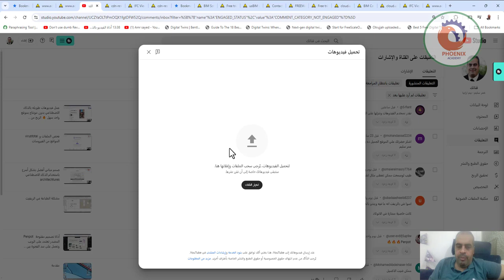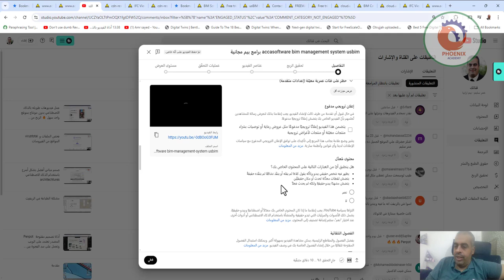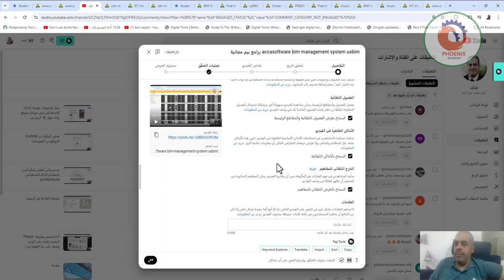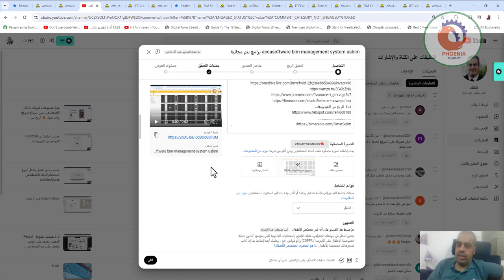نقدر نسخدم الفيدوهات الذكاء الاصطناعي وننزلها على اليوتيوب ؟ ولا لازم نذكر اسم الموقع او شي؟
❤️ روابط التواصل
✅ انستجرام